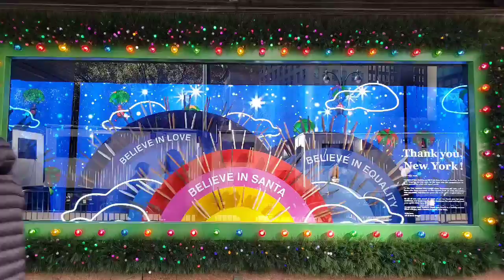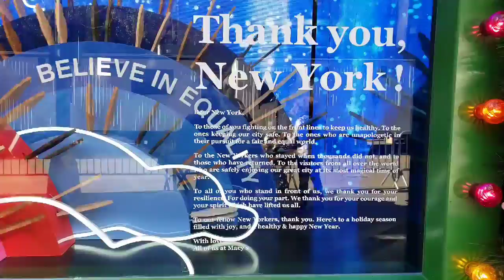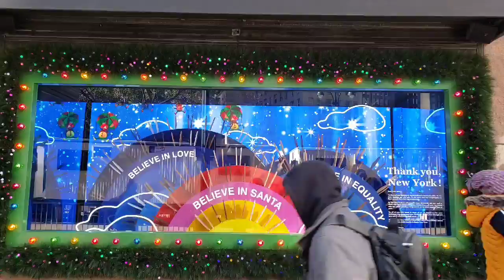NEW YORK CITY: MACY'S THANKSGIVING PARADE 2020 DIFFERENT THIS YEAR | WINDOWS HOLIDAY DISPLAY 2020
Today I saw some Floats preparation for Macy's Thanksgiving Day Parade celebration Macy's Parade is still happening this year.

But, like pretty much every other tradition and institution that has continued in 2020, it will look and feel a little different due to the COVID-19 pandemic.

The 94th annual Macy’s Thanksgiving Day Parade will air from 9 a.m. to noon Nov. 26 on NBC.

SHOW US THE LOVE BY LIKING, COMMENTING AND SHARING OUR VIDEOS.